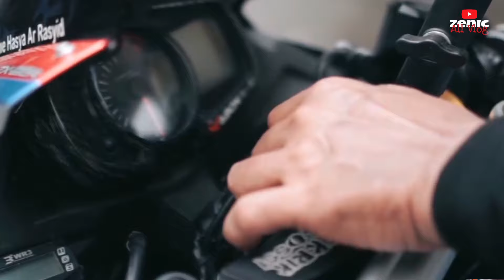NGABUBURIT PAKE ZX25R NYARIS BAKU HANTAM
Ngabuburide kali ini kita ajak anak sama istri guys biar ikut ngabuburide caribtakjil sekalian bagi bagi takjil

ngabuburide pake zx25r
ngabuburide pake moge
cari takjil pake zx25r